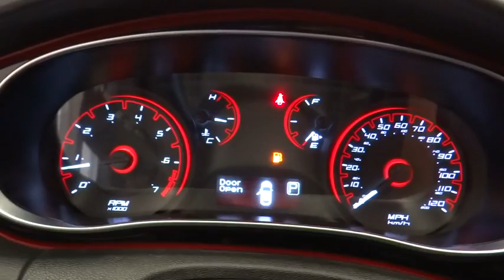2016 Dodge Dart Norco, Corona, Riverside, San Bernardino, Ontario PRT064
2016 Dodge Dart

Recent Arrival! **Keyless Entry**, **Tinted Power windows**, **Affordable Fun**, **A CERTIFIED VEHICLE**, **Carfax Certified One Owner**, **Clean Carfax**, **Non-Smoker**, **Dealer Serviced**, **Freshly Detailed**, **Vehicle Includes 5 Gallons of Fuel**, **Vehicle Sold As Equipped Including One Key. 5 DAY OR 500 MILE RETURN POLICY... EVEN IF YOU SIMPLY CHANGE YOUR MIND!To see more quality vehicles like this one right here go or call us at to speak to one of our friendly representatives.
Wheels: 16 x 7.0 Monotone Painted Aluminum,Premium Cloth Seats,Radio: 200,4-Wheel Disc Brakes,6 Speakers,Air Conditioning,Electronic Stability Control,Front Bucket Seats,Front Center Armrest,Tachometer,ABS brakes,AM/FM radio,Anti-whiplash front head restraints,Brake assist,Bumpers: body-color,CD player,Delay-off headlights,Driver door bin,Driver vanity mirror,Dual front impact airbags,Dual front side impact airbags,Four wheel independent suspension,Front anti-roll bar,Front reading lights,Fully automatic headlights,Illuminated entry,Knee airbag,Low tire pressure warning,MP3 decoder,Occupant sensing airbag,Outside temperature display,Overhead airbag,Overhead console,Panic alarm,Passenger door bin,Passenger vanity mirror,Power door mirrors,Power steering,Power windows,Radio data system,Rear reading lights,Rear seat center armrest,Rear side impact airbag,Rear window defroster,Remote keyless entry,Security system,Speed control,Speed-sensing steering,Split folding rear seat,Steering wheel mounted audio controls,Telescoping steering wheel,Tilt steering wheel,Traction control,Trip computer,Variably intermittent wipers,Speed-Sensitive Wipers,Display: analog,Front Wheel Drive,Power Steering,ABS,4-Wheel Disc Brakes,Brake Assist,Brake Actuated Limited Slip Differential,Aluminum Wheels,Tires - Front Performance,Tires - Rear Performance,Power Mirror(s),Rear Defrost,Intermittent Wipers,Variable Speed Intermittent Wipers,Daytime Running Lights,Automatic Headlights,AM/FM Stereo,CD Player,MP3 Player,Auxiliary Audio Input,Steering Wheel Audio Controls,Bluetooth Connection,Pass-Through Rear Seat,Rear Bench Seat,Adjustable Steering Wheel,Trip Computer,Power Windows,Remote Trunk Release,Keyless Entry,Power Door Locks,Cruise Control,A/C,Cloth Seats,Bucket Seats,Driver Vanity Mirror,Passenger Vanity Mirror,Driver Illuminated Vanity Mirror,Passenger Illuminated Visor Mirror,Floor Mats,Engine Immobilizer,Security System,Traction Control,Stability Control,Front Side Air Bag,Tire Pressure Monitor,Driver Air Bag,Passenger Air Bag,Front Head Air Bag,Rear Head Air Bag,Passenger Air Bag Sensor,Rear Side Air Bag,Knee Air Bag,Child Safety Locks